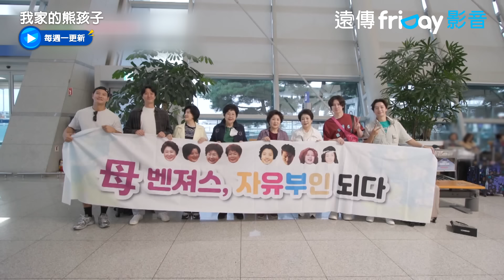前進台灣！節省鐘國把總務交棒希澈_《我家的熊孩子》第417集_friDay影音韓綜線上看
雙11超狂37折！買1送1再享8%回饋，加碼抽七千元大獎
每周一更新

申東燁、徐章煇及熊孩子的媽媽團，邀請已婚或未婚的男、女藝人作為特別MC，一同以「觀察」的形式來進行；觀察的對象為一群未婚或已婚姻離異的單身男女，與明星媽媽一同，「觀察」明星生活的一檔爆笑綜藝節目。

主持人：申東燁
來賓：金鍾國